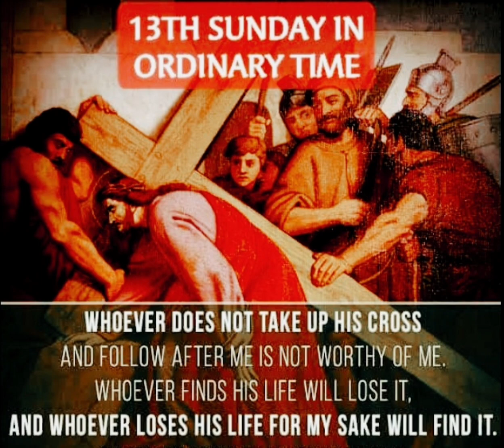1 July 2023